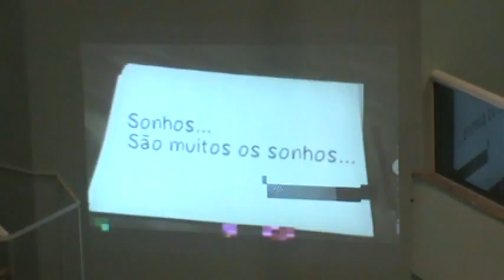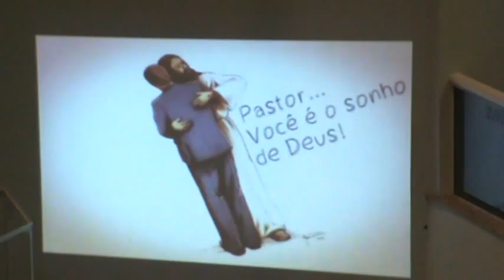PR. MARCOS GALDINO JR.PRESIDENTE DA ASSEBLÉIA BRASIL MINIST.EM STO AMARO COMPLETA MAIS UM PRIMAVERA